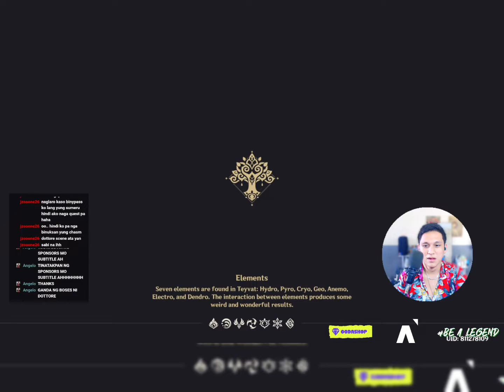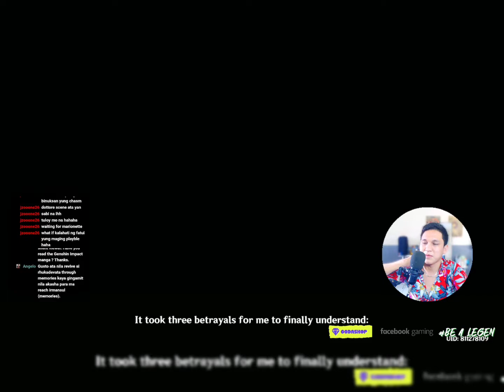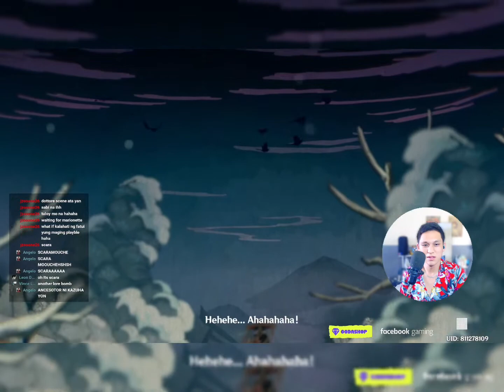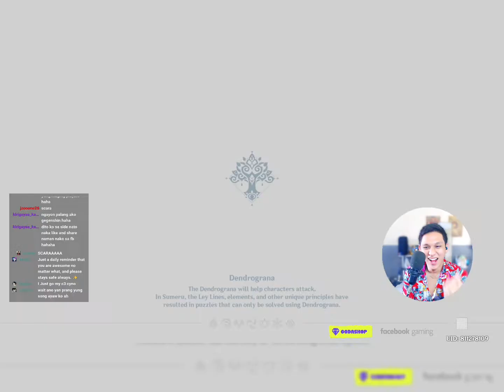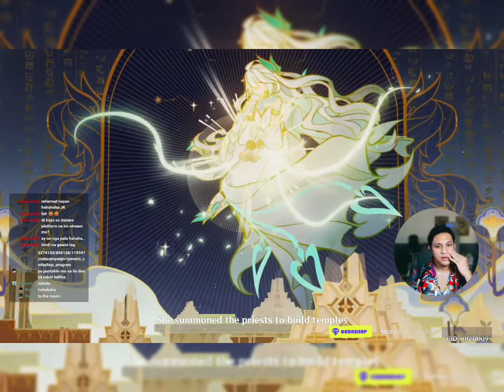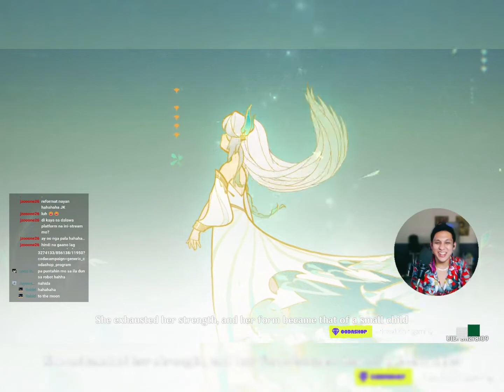Cutscenes Overload in v3.1 Sumeru Update